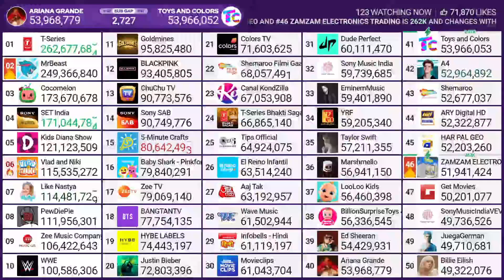MrBeast Hits 250M Subscribers